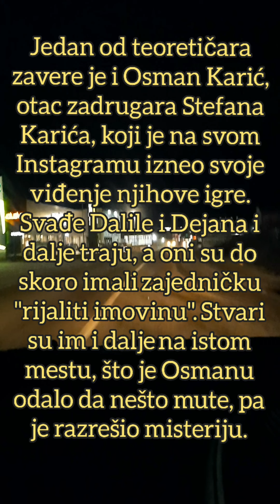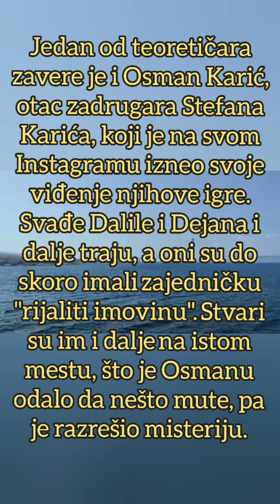DEJAN OSTAVLJA TAJNE PORUKE DALILI - sve je ISCENIRANO! Kamere zabeležile kako KOMUNICIRAJU